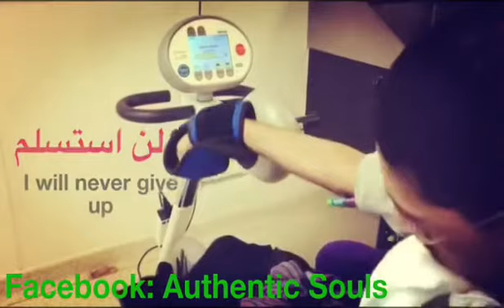I will not stand here, I will not give up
اليوم اختي دفعتني للعلاج الطبيعي و نهضت من سرير المستشفى و لن أقف هنا سوف استمر  ... فماذا عنك؟؟؟

ًToday my sister pushed me for physical therapy and I got up from the hospital bed, I will not stand here I will continue, how about you?